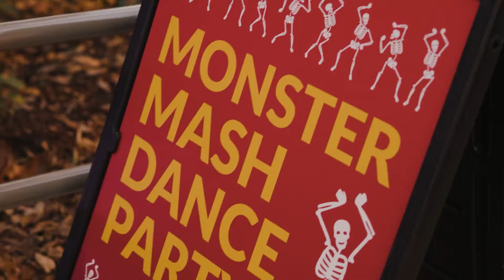Sweets & Treats on Spooky Street 2021 presented by UScellular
Sweets & Treats on Spooky Street presented by UScellular was two night’s of thrilling Halloween fun! Here are a few of our favorite spooktacular moments: